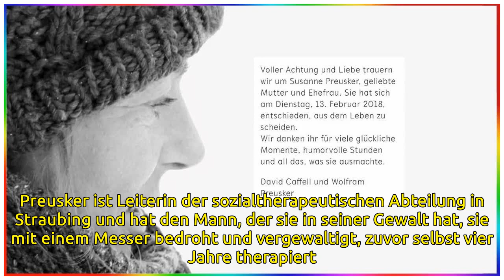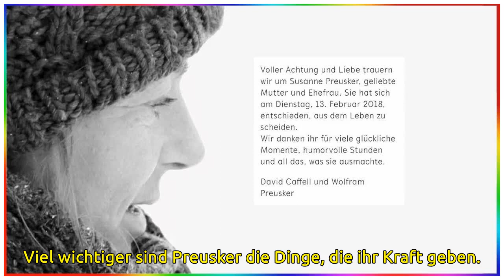Die Autorin Susanne Preusker ist tot: Abschied von einer starken Frau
Von Hilke LorenzHilke Lorenz (ilo)Profil 17. Februar 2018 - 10:23 Uhr Ihr Leben nimmt die entscheidende Wende, als sie in der JVA Straubing 2009 für sieben Stunden in die Gewalt eines Sexualstraftäters gerät. Die Anstaltspsychologin Susanne Preusker ...